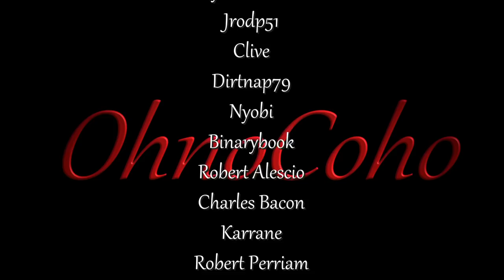Recruit Time! | Medieval Dynasty Gameplay | EP 27